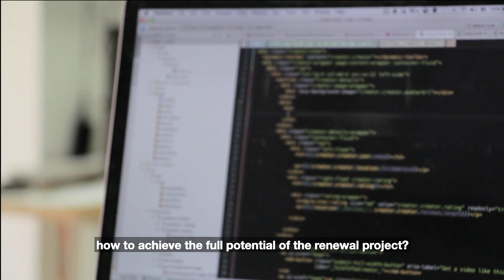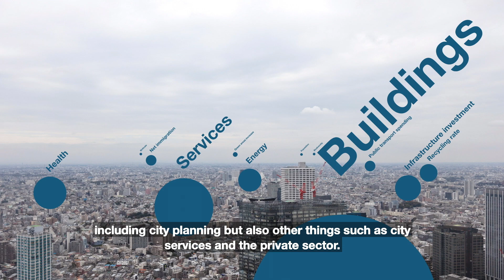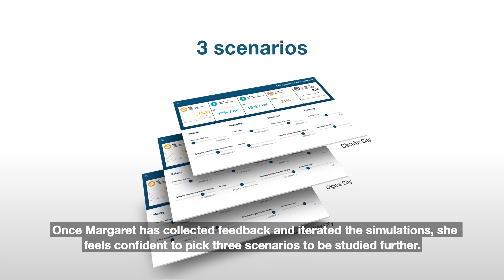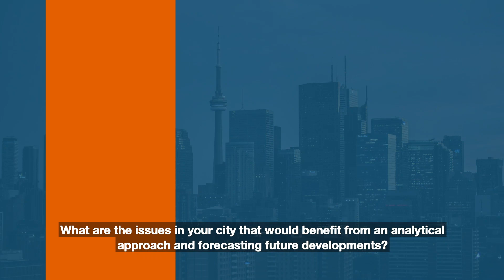VTT CityTune ® - Better futures through data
How do you make sure the most impactful decision among many alternatives is made? How can you foresee long-term effects of short-term changes?

Cities can control risks and allocate funds more efficiently using VTT CityTune® model to forecast likely effects of major decisions, be it planning choices in new areas, prioritization of public services or maximizing the impact of smart city investments, among others.

VTT CityTune® model, is a combined approach of digital analytical tools and methods for all fields of city development, including city planning but also other things such as city services and private sector decision making in the city context. VTT CityTune® helps to make sense of all the data and turn it into useful, actionable information.